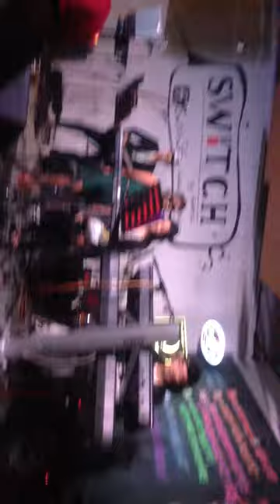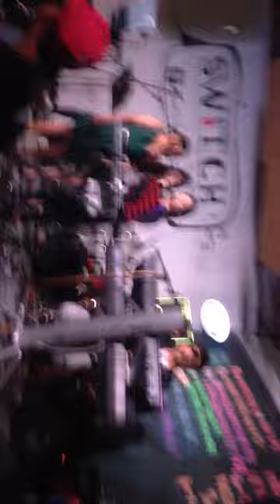Gangnamstyle@switch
opps.. accidentally uploaded this onto youtube